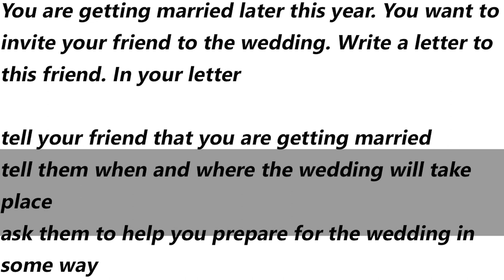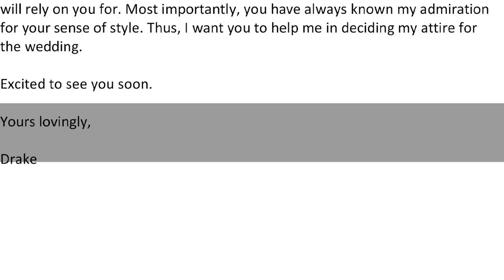IELTS General Training Task 1 Letter - Sample Answer | English Mentor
You are getting married later this year. You want to invite your friend to the wedding. Write a letter to this friend. In your letter

• tell your friend that you are getting married
• tell them when and where the wedding will take place
• ask them to help you prepare for the wedding in some way

Our Key features are:
• Personalized Coaching
• Experienced